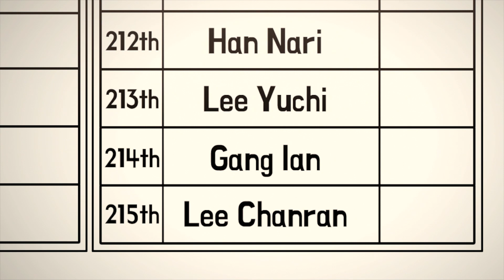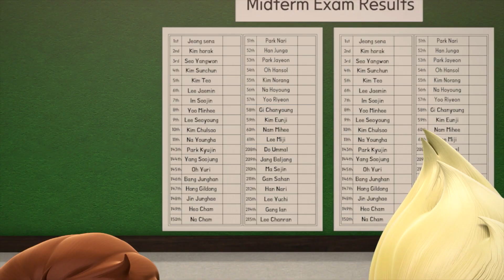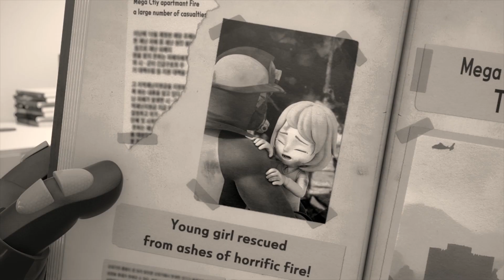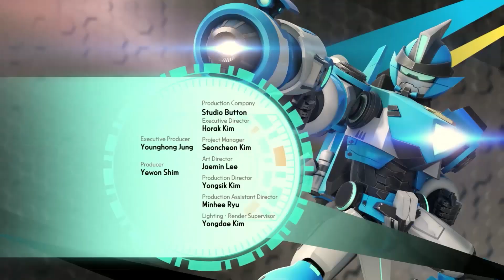Роботы-пожарные - Серия 4 - Прошлое Сены - Премьера сериала - Новый мультфильм про роботов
Серия 4. Прошлое Сены

Иэн узнаёт о том, что пришлось пережить Сене в прошлом, и меняет о ней своё мнение. Вспыхивает пожар в коммуникационном туннеле.  Когда Сена спасает человека, на неё падают тяжёлые обломки; при этом у неё отказывает кислородный баллон. Но, благодаря помощи Иэна и Тео, Сена остаётся в живых. Общими усилиями им удаётся спасти человека и потушить пожар.

Сена, потерявшая родителей в результате пожара, вместе со своим дедушкой создает отряд пожарных «Роботы - пожарные».

К ним в команду также присоединяется отважный лидер Тэо и смелый юноша Ян, сын пожарного. «Роботы - пожарные» - герои, спасающие жизни людей с помощью своих несокрушимых доспехов, способных превращаться в костюмы для борьбы с пожарами.

Присоединяйтесь к их приключениям, чтобы защитить людей в мегаполисе!